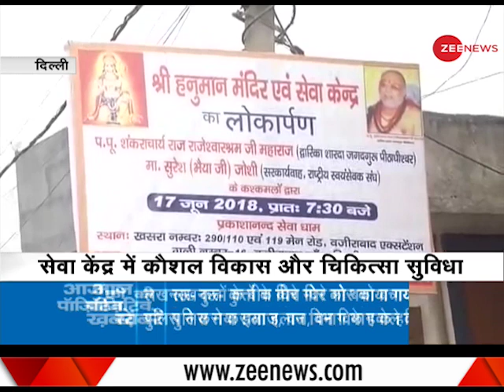Rashtriya Sewa Bharati inaugurates Hanuman Mandir Sewa Kendra in Delhi's Wazirabad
Rashtriya Sewa Bharati inaugurates Hanuman Mandir Sewa Kendra in Delhi's Wazirabad. Watch this video to know more.